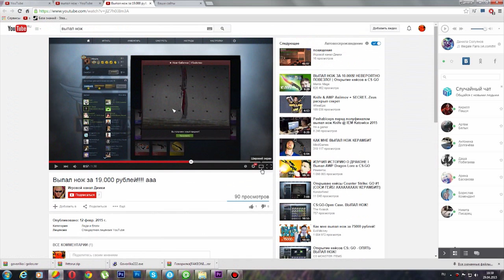300$ Knife CS:GO